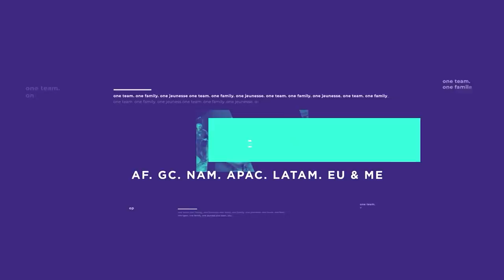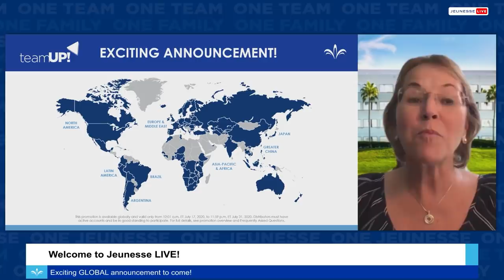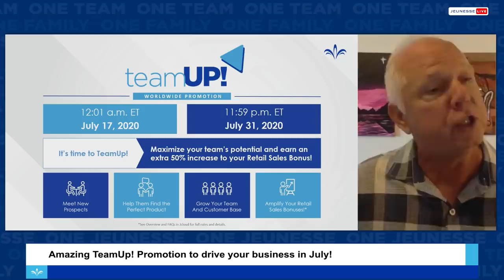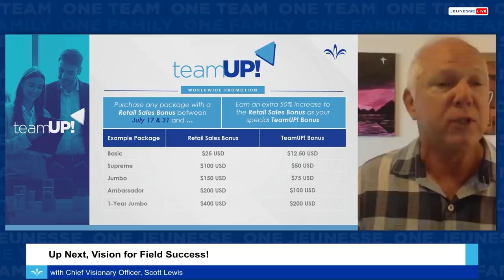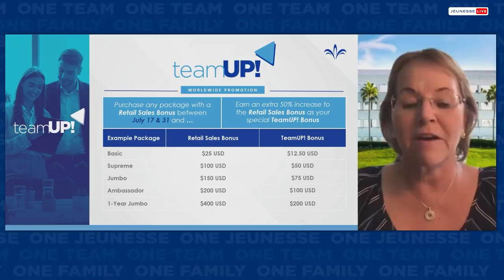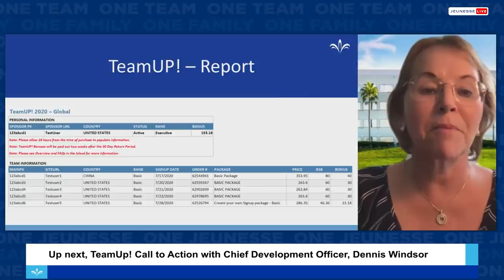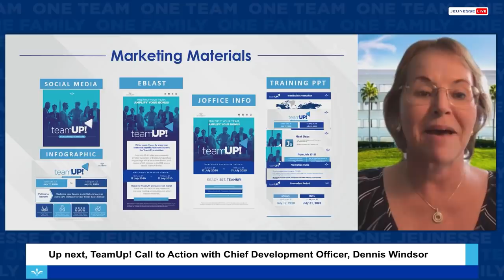Jeunesse LIVE: Special Event – Global (ENGLISH)